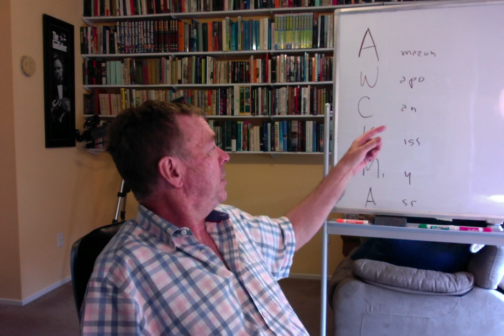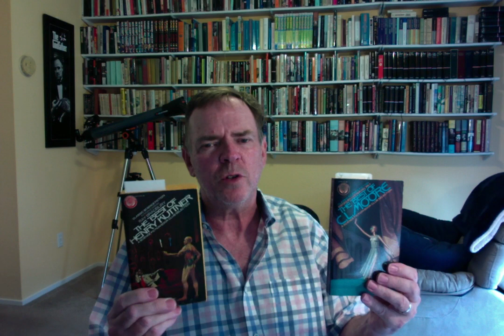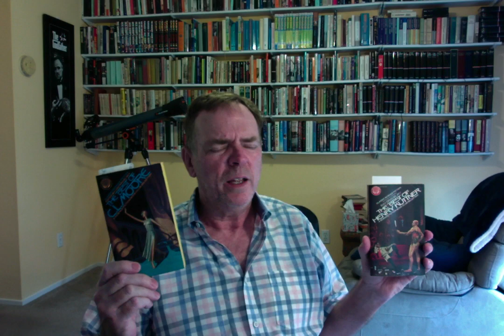In the Footsteps of ASTOUNDING–Kuttner & Moore: RGBIB 179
A.W.C.K.M.A. Is NOT pleased!

But Henry Kuttner and C.L. Moore are both still very PLEASING!

Stay safe in the bathtub!